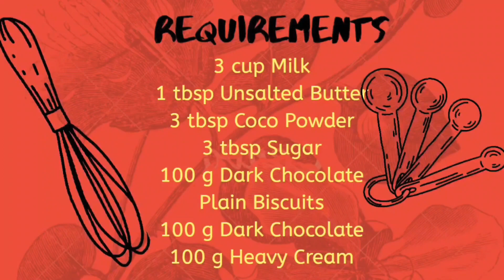BISCUIT CHOCOLATE SALAMI 🤤| No Oven | No Beater | Mouthwatering🤤 ~ NEETZ WORLD🌼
Hey guys🤩✌️
So today am here with a damn yumm
BISCUIT CHOCOLATE SALAMI
Very easy and super soft
INGREDIENTS 📝👇

3 Cup milk
1 tbsp Unsalted butter ( room temp)
3 tbsp cocoa powder
3 tbsp powdered sugar
100 g dark chocolate compound
1 packet plain biscuits
100 g fresh cream / heavy cream
100 g dark chocolate compound
Chocolate sprinkles

Guys do try this out and let me know😍
Plz do